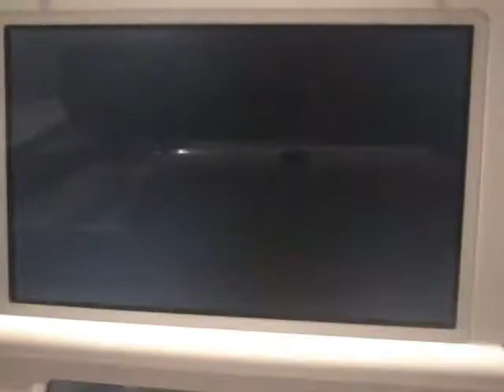Animal Crossing New Leaf episode 8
Soir du feu d'artifices ;) super belle soirée sur Venus la ville de rêve! :p